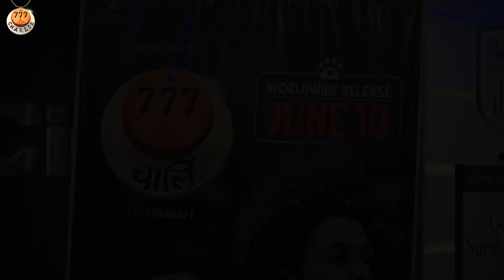777 CHARLIE LUCKNOW PREMIERE | AUDIENCE REACTION